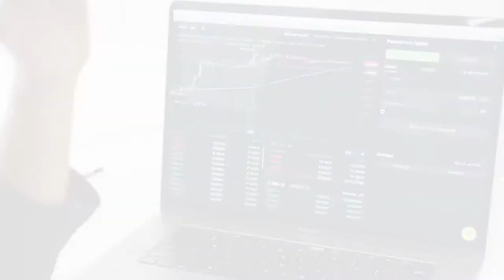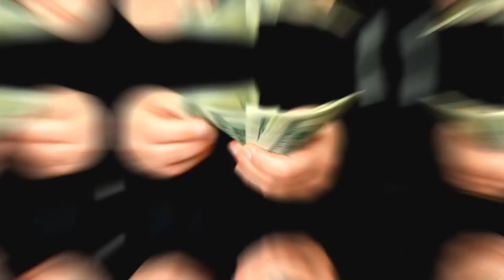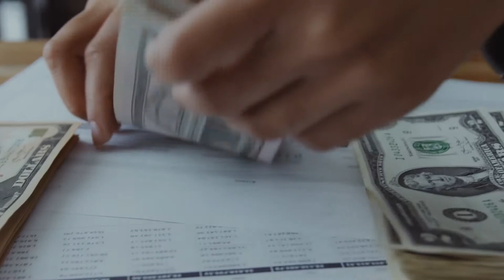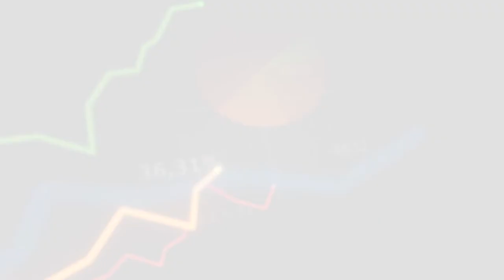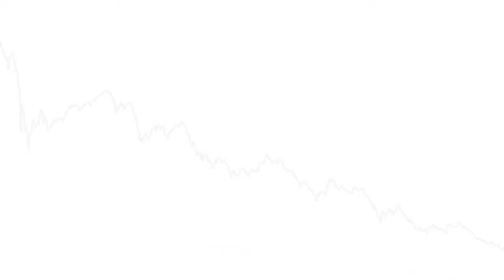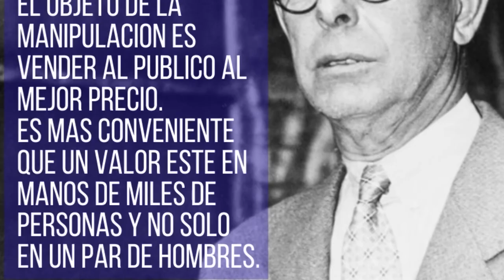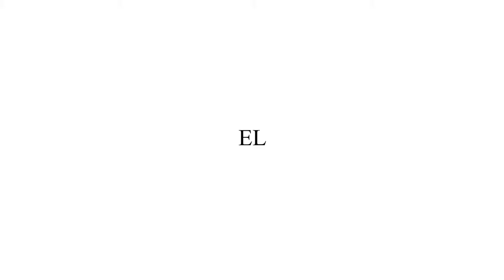La Historia de Jesse Livermore // Traders de Éxito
Jesse Livermore fue uno de los mejores Traders de la Historia, conoce su Historia y como ganó en la Bolsa de Valores.

►Aprende a Invertir y Emprende
►Toma los Mejores Cursos sobre Trading

Tradea con Nosotros en Vivo y Aprende.
Contáctanos para unirte a nuestro equipo de Traders